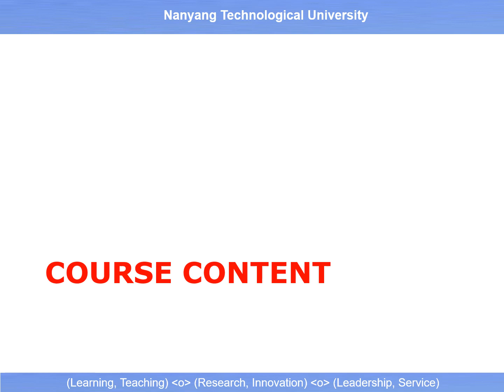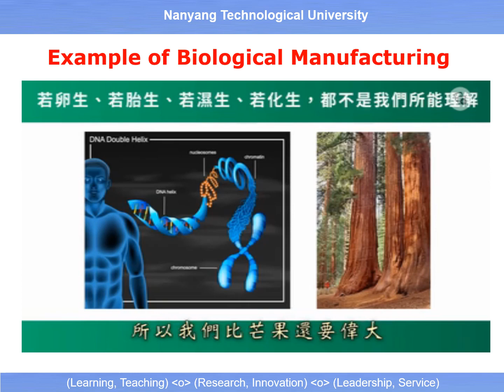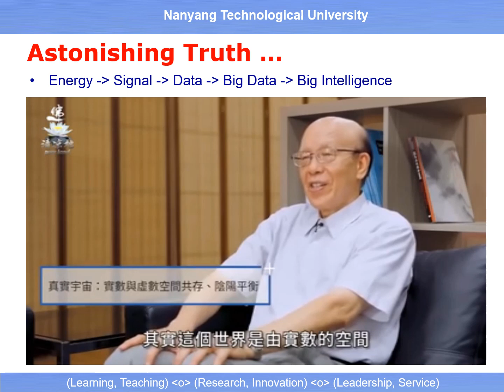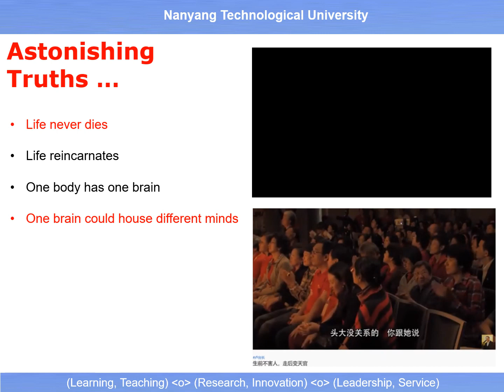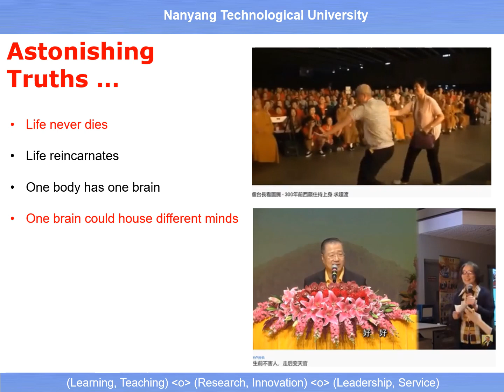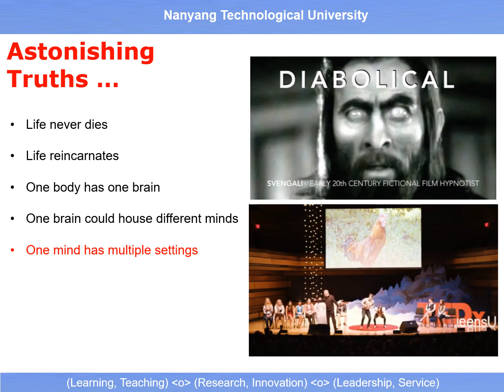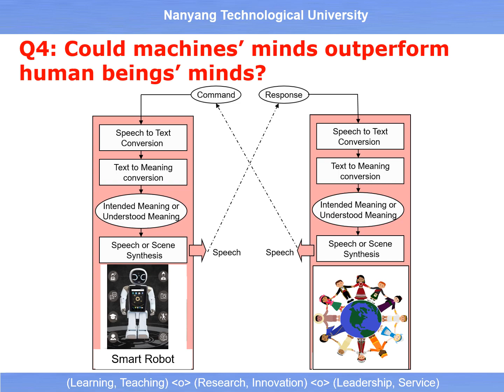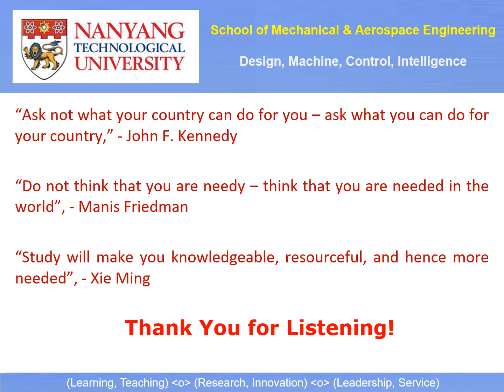2024 教育培训课程 - 人工智能与现代生活 1 New Foundation of AI